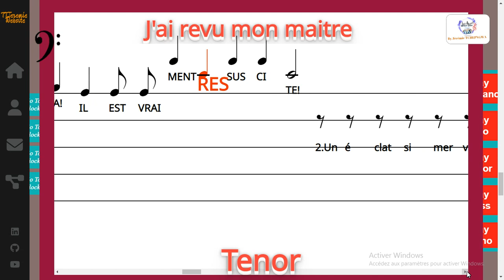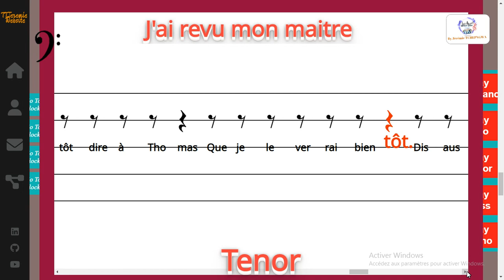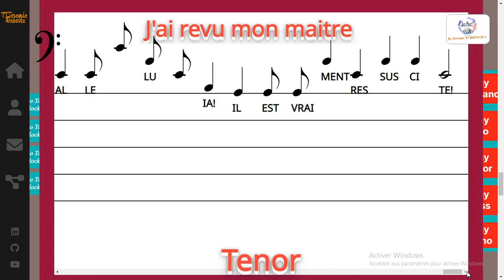J'ai revu mon maitre - Robert LEBEL / Jo Akepsimas - Tenor